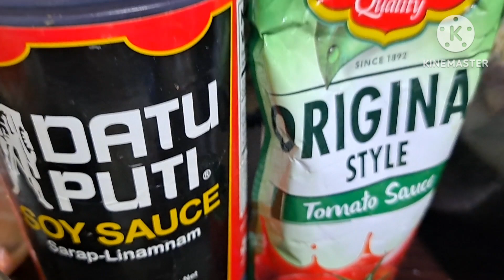Asadong manok|@ronaldo cooking dish